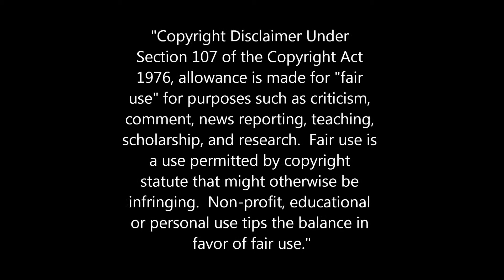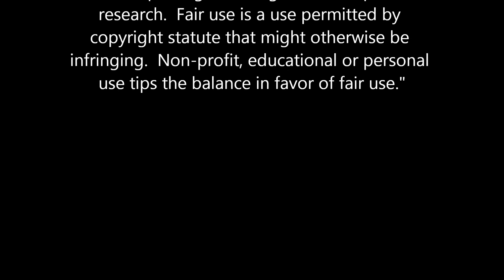Cartoons Galore from Annette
Comic sketches fit for family viewing.